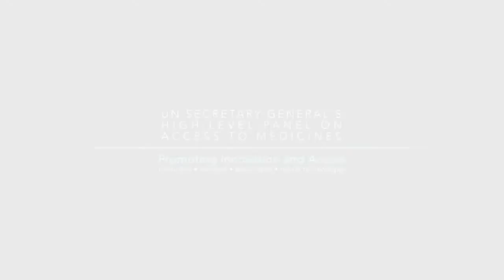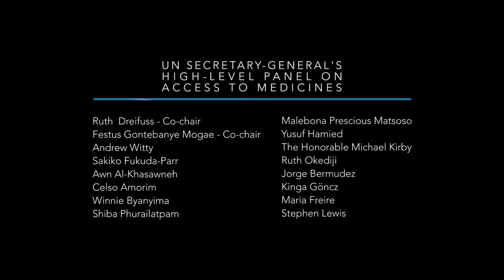High Level Panel Spotlight Celso Amorim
United Nations Secretary-General Ban Ki-moon convened the High-Level Panel on Access to Medicines in November 2015. The Panel will work to address the misalignment between the rights of inventors, international human rights law, trade rules and public health where it impedes the innovation of and access to health technologies.